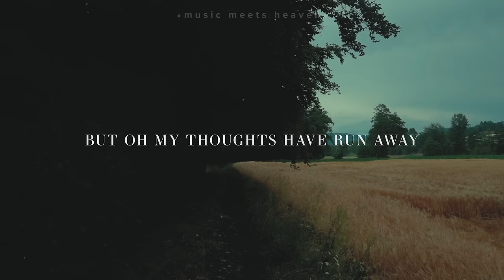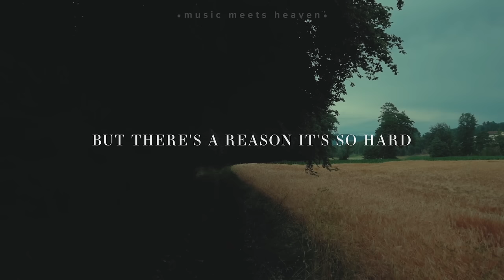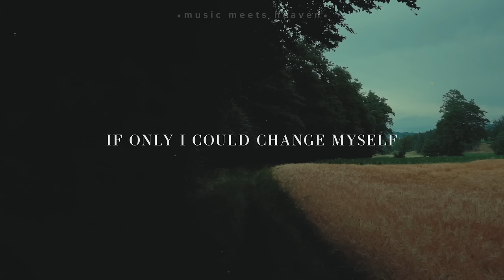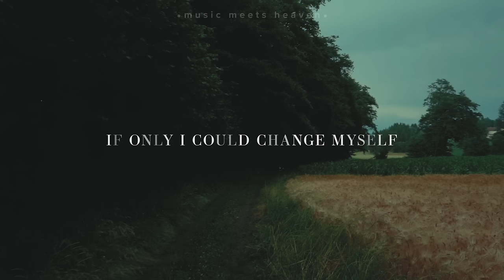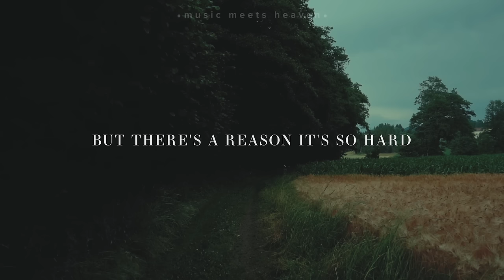Austin Sebek - I Need You (Lyrics)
// rest in his arms
and rejoice.

📸Picture Credit
music meets heaven, austria

~~ LYRICS ~~
I Need You:

If only I could just convey
What has kept me for some time
But oh my thoughts have run away
To a place that I can't find

If only I could change myself
And I didn't need the help
Of love to open me

But there's a reason it's so hard
To do all this apart
From how it's supposed to be

Yeah I need You

Do You trust the words I say?
Do You see me for my faults?
Well I've been hoping for a place
Where I could be the man I saw

Yeah there's a reason it's so hard

There's a reason it's so hard